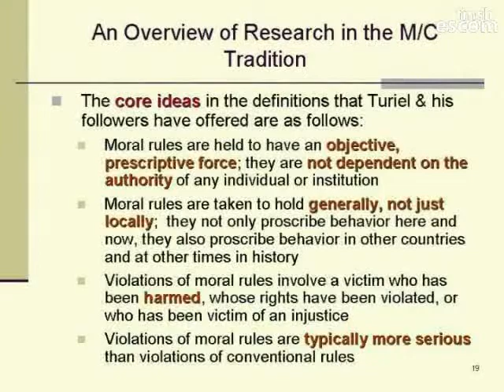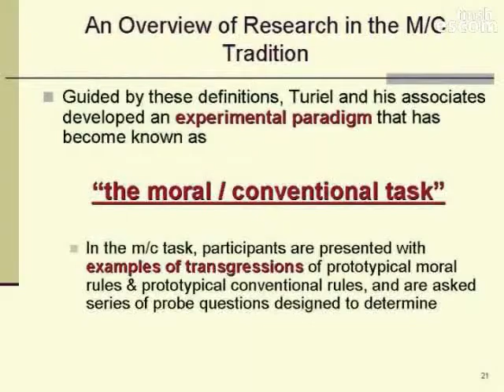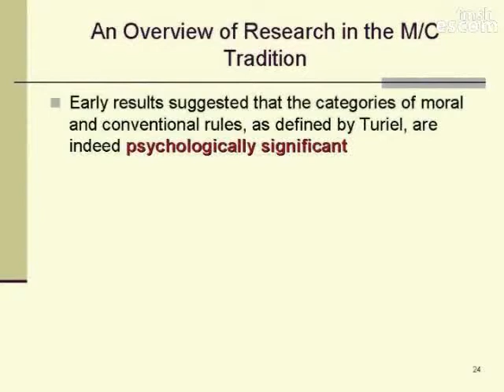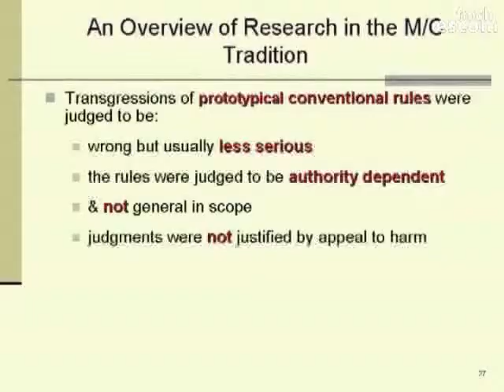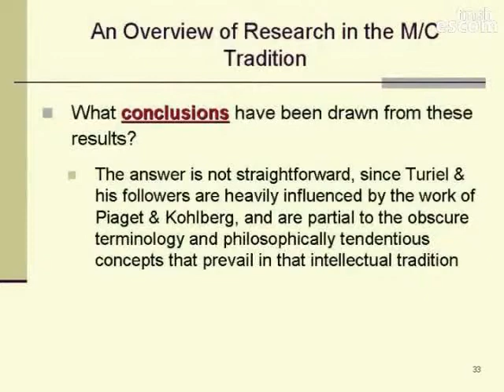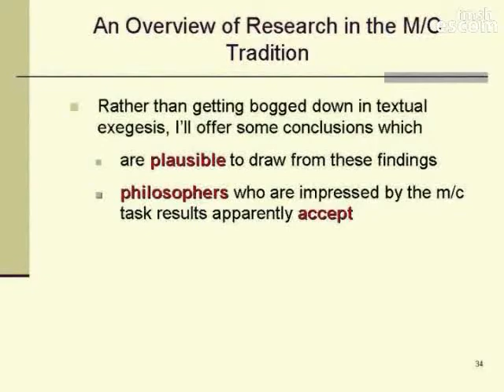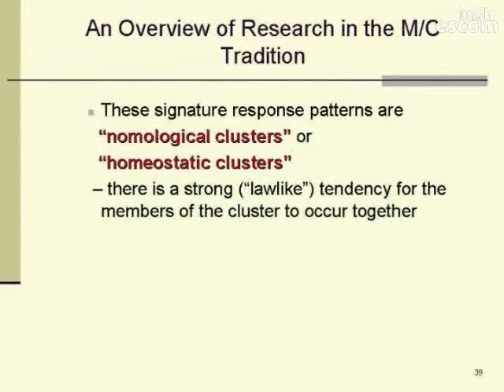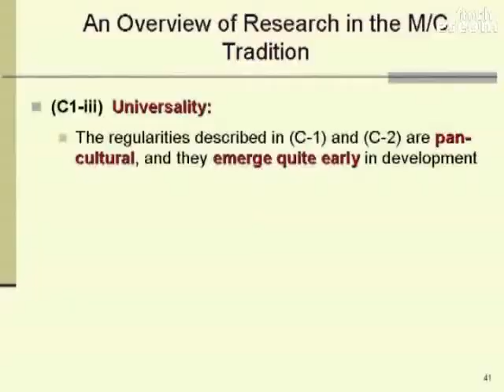The Definition of Morality - Part 2 of 5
Stephen Stich takes us on a journey through recent moral philosophy, meta-ethics, numerous studies in moral psychology, a discussion of the moral/conventional task, and some interesting moral dilemmas, in an attempt to define morality.
Lots of interesting things to consider.

Stich is primarily known in philosophy for his work in the philosophy of mind, cognitive science, epistemology, and moral psychology. In philosophy of mind and cognitive science, Stich (1983) has argued for a form of eliminative materialism—the view that talk of the mental should be replaced with talk of its physical substrate. Since then, however, he has changed some of his views on the mind. See Deconstructing the Mind (1996) for his more recent views. In epistemology, he has explored (with several of his colleagues) the nature of intuitions using the techniques of experimental philosophy, especially epistemic intuitions that vary among cultures. This work reflects a general skepticism about conceptual analysis and the traditional methods of analytic philosophy. In The Fragmentation of Reason he briefly sketched a form of epistemic relativism "in the spirit of pragmatism."